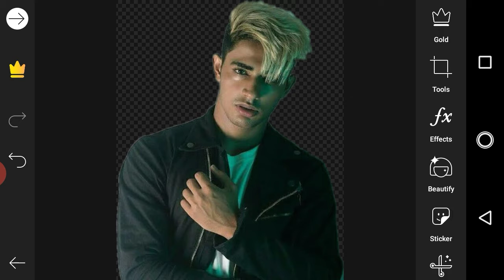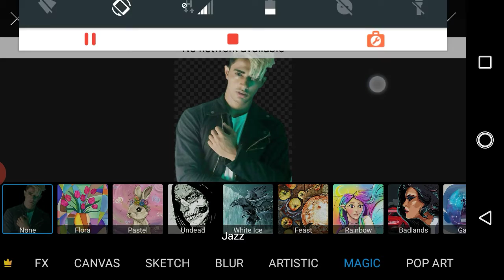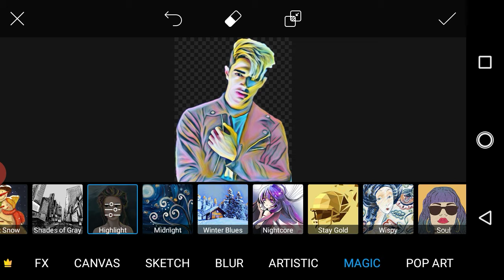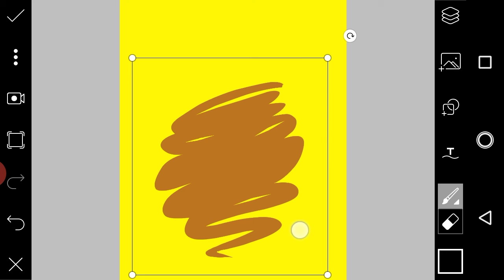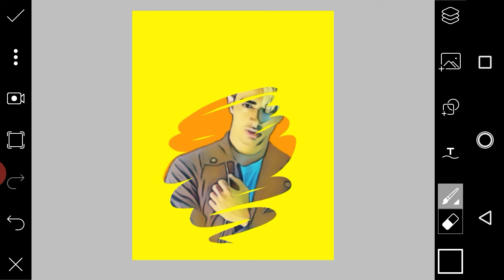Picsart photo editing | Picart photo editing tutorial